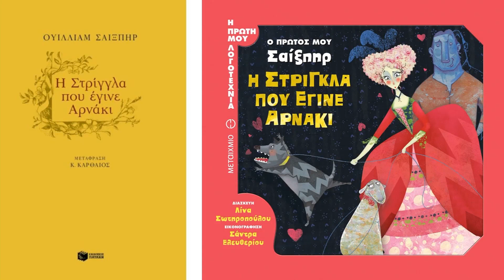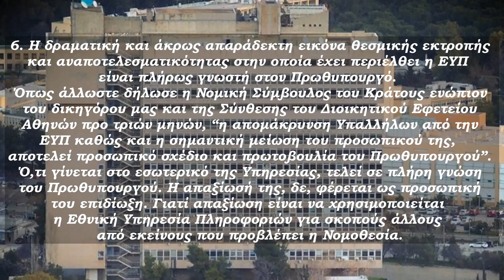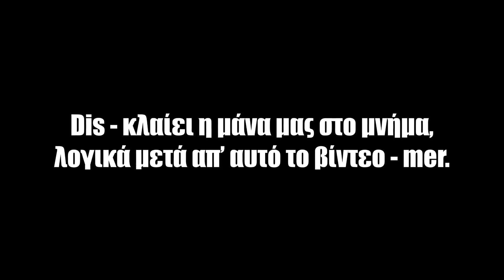ΕΠΙΣΤΟΛΗ-ΚΟΛΑΦΟΣ ΥΠΑΛΛΗΛΟΥ ΤΗΣ ΕΥΠ: "ΑΣΦΑΛΩΣ Ο ΠΡΩΘΥΠΟΥΡΓΟΣ ΞΕΡΕΙ ΟΛΑ ΟΣΑ ΓΙΝΟΝΤΑΙ ΣΤΗΝ ΕΥΠ"! 12.8